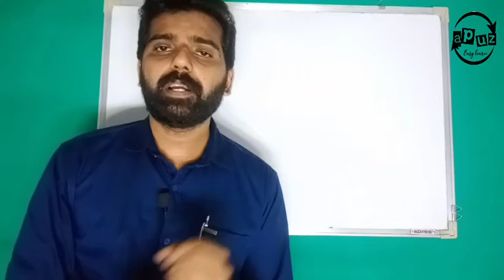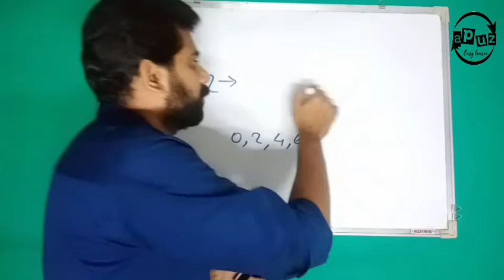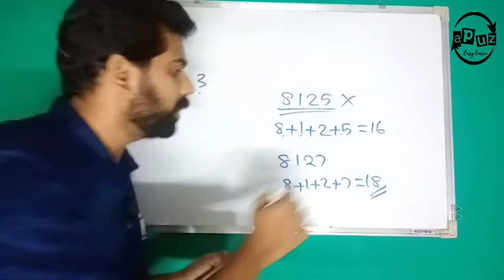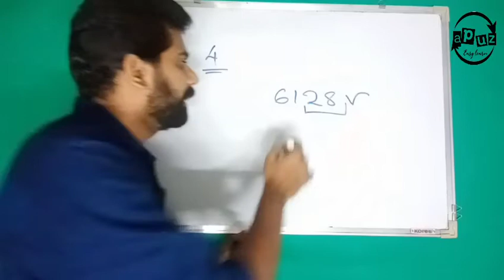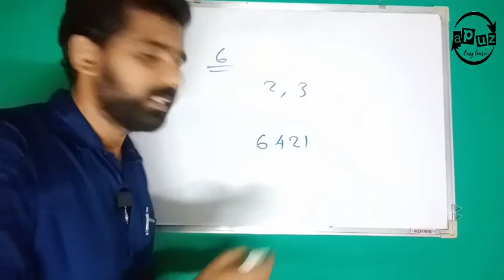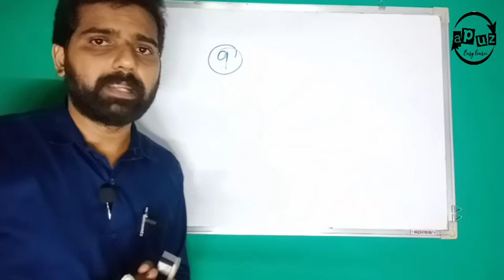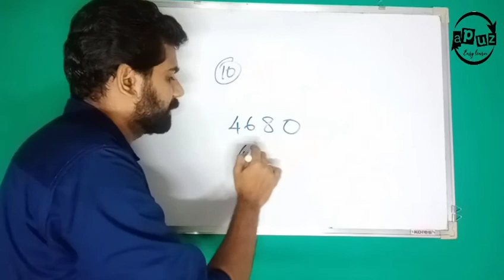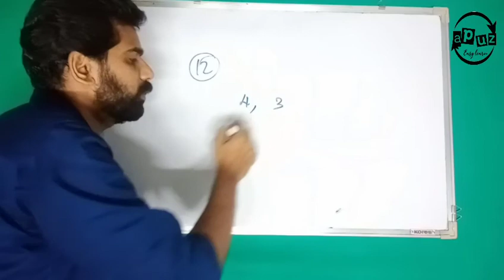Maths Basics | Tests of Divisibility 1 to 12 | Easy Division Technique | Apuz Online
Tests of divisibility
1 to 12 division now easy.